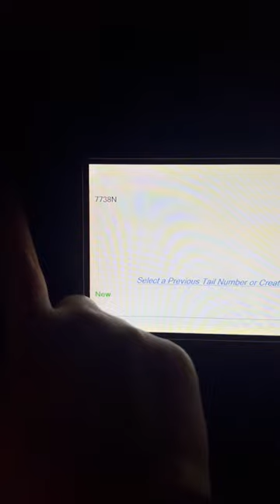Pulling my airplane with a golf cart!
Because I am breaking in a cylinder still on my airplane, I have to pull it around the airport instead of taxiing it. My golf cart is a 1995 EZGO cart and my airplane is a 1968 Piper Cherokee 180.